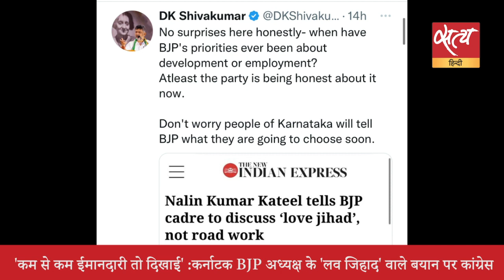Satya Hindi news Bulletin सत्य हिंदी समाचार बुलेटिन । 4 जनवरी, सुबह तक की खबरें। CONGRESS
Satya Hindi news Bulletin सत्य हिंदी समाचार बुलेटिन । 'कम से कम ईमानदारी तो दिखाई' :कर्नाटक BJP अध्यक्ष के 'लव जिहाद' वाले बयान पर कांग्रेस । Bharat Jodo Yatra Updates: 110वें दिन माविकला, उत्तर प्रदेश से शुरू हुई यात्रा